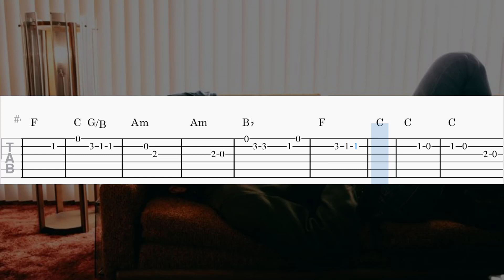Overdrive (Post Malone) - Guitar Solo Tab Easy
Overdrive (Post Malone) Lyrics

I spend my nights on overdrive
I live my life so overtime
And there's nowhere I can hide
Now I live my life on overdrive
I could be more like him if that's cool to you
I'd do anything to be cool to you
Cool to you

I live my life so uninspired
There ain't no angels in this world
So I live my life on overdrive
I'd remove my tattoos if that's cool to you
Cool to you, uh

I could end it with her if that's cool to you